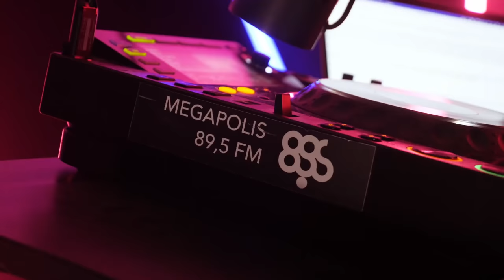MishRooms Live: Samir Kuliev | Самир Кулиев - чувство ритма, кино и театр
MishRooms LIVE - музыка и жизнь, встречи и общение с интересными людьми.

В этом выпуске: Все собеседники, у которых я беру интервью, это талантливые и неординарные люди.
Каждый реализован и успешен в своей нише.
Мы с командой всегда тщательно готовимся к интервью и прорабатываем съёмку.

Но особый кайф, когда ты на одной волне с человеком с первых минут общения.
Когда осознаёшь, что вы понимаете друг друга, вы любите музыку и искусство одинаково сильно. Вам есть о чем поговорить.
Так было у нас с @samirkuliev.music

И тогда беседа получается особенной.
Искренней, творческой, живой.

Особая благодарность в организации:
gazgolderclub.ru
communitymoscow.ru
megapolisfm.ru